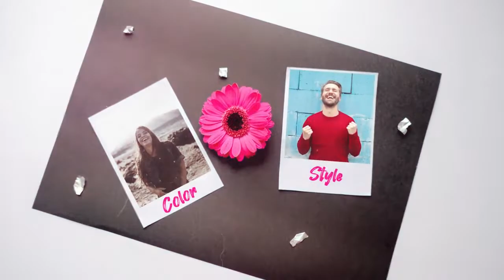Flat Lay Slideshow After Effects Templates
Flat Lay Slideshow is a neat and dynamically After Effects template with a stylish design, simple text animations and smooth transitioning effects. The text color can be adjusted. It contains 18 media placeholders and 16 editable text layers. It's so easy to use, simply edit the text, drag and drop in your new media and hit render. Impress your audience with this awesome AE template. No plugins required.